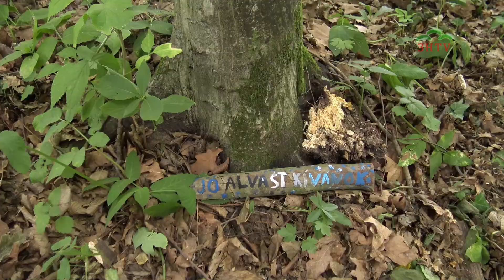Táboroztak a hosszúhetényi cserkészek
Hiánypótló ez a videó: tudunk róla, hogy újraéledt a cserkészet, látjuk is őket a faluünnepségeken, mégis legtöbben keveset tudunk róla, hogyan töltik idejüket a cserkészek, és konkrétan még a videón szereplő hosszúhetényiekről is keveset. Közösség- és kötelességtudat, fegyelem, praktikus tudnivalók, összetartás, együttműködés, az együttlét öröme - ez van az egyesek által furcsának tartott formaságok mögött. Csupa érték, ami másutt nem, vagy nehezen átélhető. Nem csoda, hogy az önkormányzat támogatta a táborozást, és nem csoda, hogy a kiscserkész kort elhagyó felnőttek közt is nagyon sokan állnak a cserkészet és a cserkészek támogatói közé.